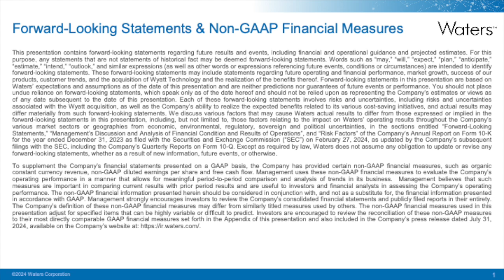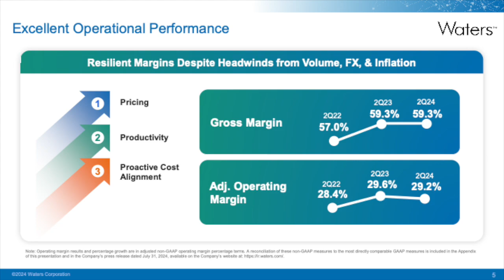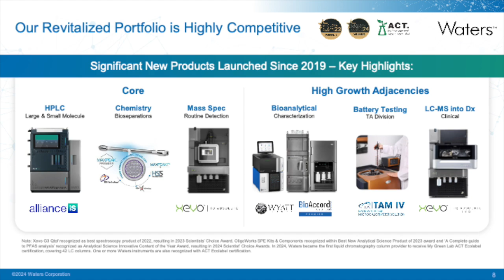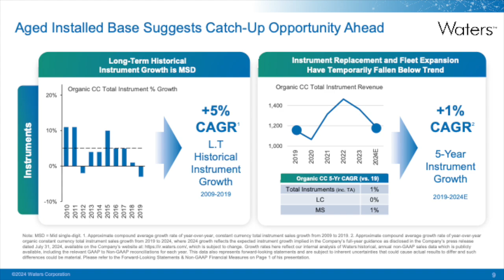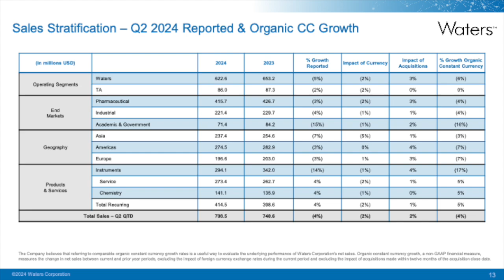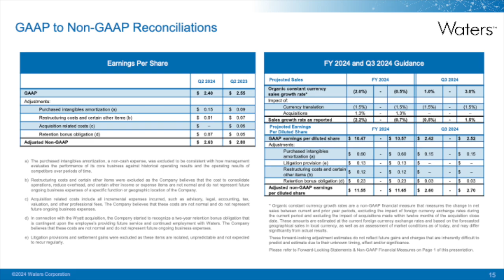Waters Corporation WAT Q2 2024 Earnings Presentation